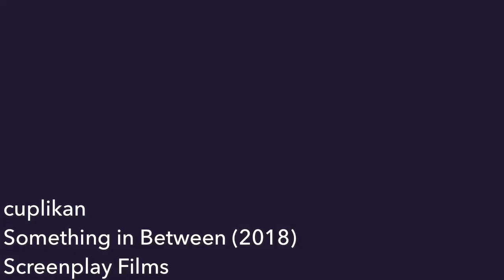Something in Between 2018 movie, Amanda Rawles, Naufal Samudra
Film Something in Between 2018, Amanda Rawles - Naufal Samudra, media visit